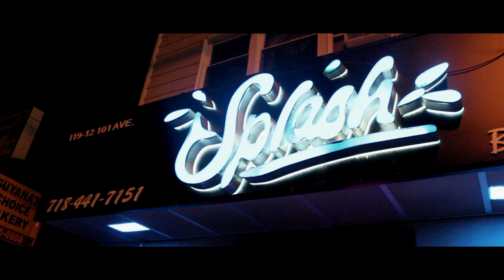Swurv Gamg: Drink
Swurv Gang: "Drink"

Directed by Jr. Coggins
Director of Photography: Nedd Jacobs
Assistant Camera: Lindsay Johnson
Assistant Director: Troy "360" Coggins
Production Assistant: Abede Lovelace
Production Assistant: Steven C. Griffin ll
Makeup Artist: Michelle C. Alexander